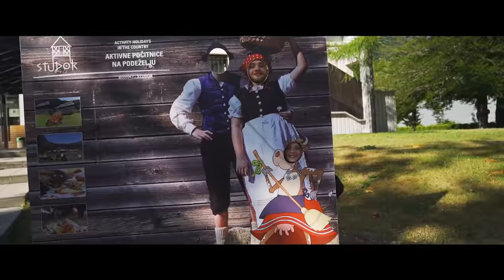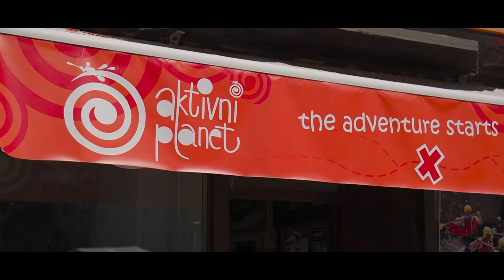Premagala največji strah. VLOG 3 - BOVEC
Adrenalina ni nikoli preveč. S posebnim gostom smo se odpravili v prečudovit Bovec, kjer smo se zoperstavili svojim največjim strahovom.